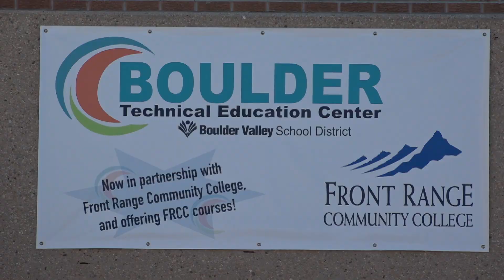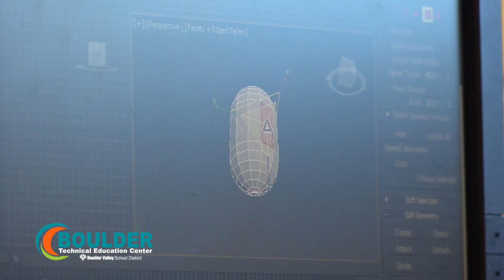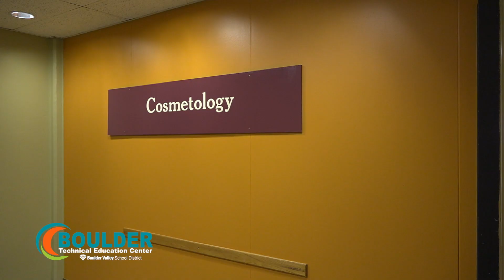Boulder TEC - Subtitulado en español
The Boulder Technical Education Center is a place where students from any school in the Boulder Valley School District can get a foot up in the industry of their choice, as well as potentially earning college credits -- all while still finishing high school.
En el Centro de Educación Técnica (CTE) de Boulder los estudiantes de cualquier escuela del Distrito Escolar del Valle de Boulder pueden dar los primeros pasos y obtener ventajas en la industria de su elección, y también pueden, en teoría, obtener créditos universitarios, a la vez que terminan la preparatoria.